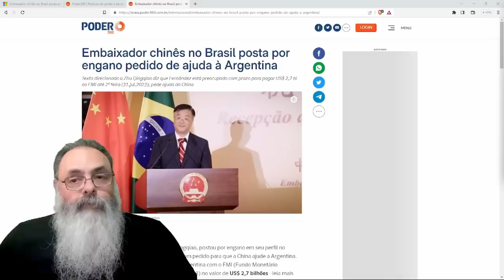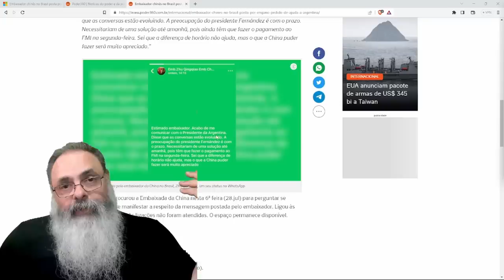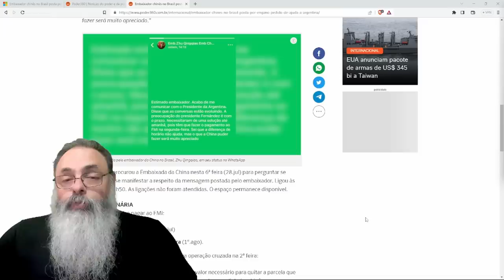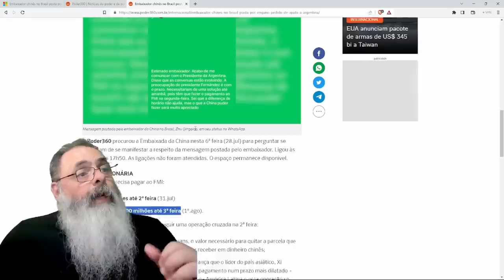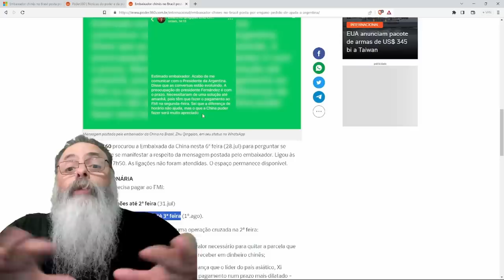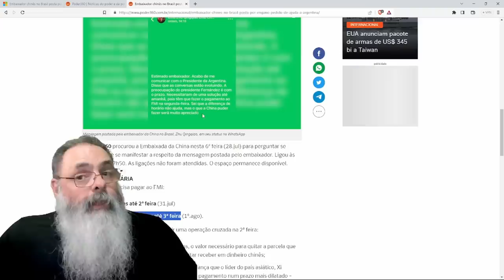EMBAIXADOR CHINÊS vaza CONVERSA em que GOVERNO LULA intercede por EMPRÉSTIMO para ARGENTINA